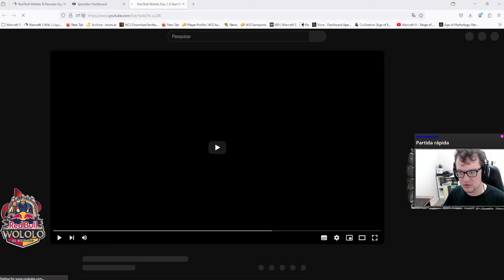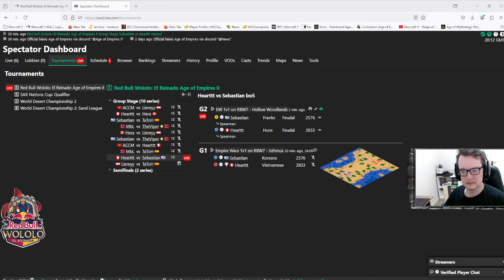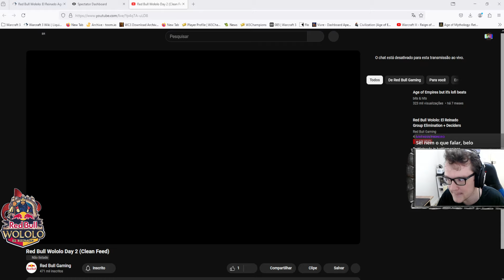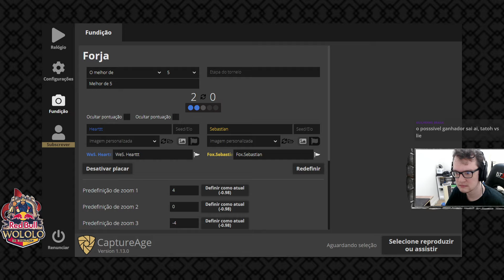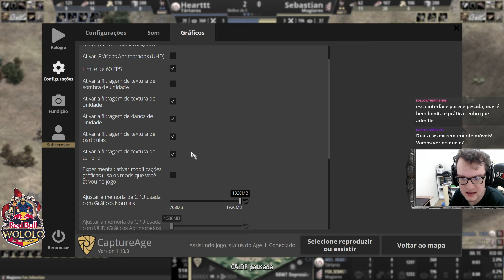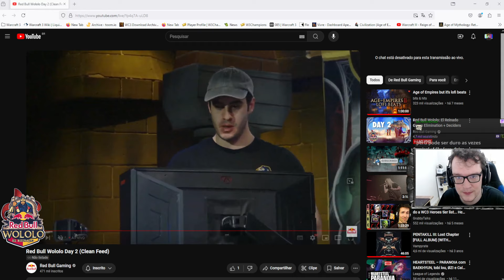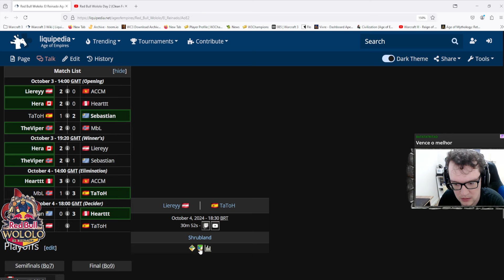AGE OF EMPIRES 2: Hearttt vs. Sebastian | AOE2 Red Bull Wololo: El Reinado Grupos